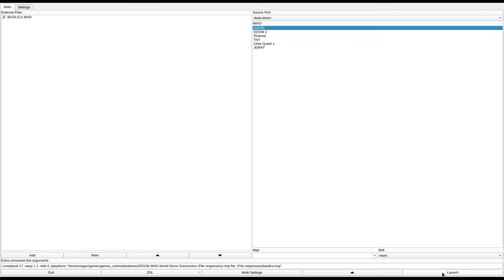DOOM 1 - BASILICA.WAD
added to the Hall of Shame. I really didn't want to considering how beautifully crafted this level is, but its over-reliance on obscure, sometimes nearly impossible to find routes of progression kills any fun factor.
called "Basilica" in the /idgames FTP.
created by Robert Kry on November 16th, 1997.
from the .txt file included with the WAD:
"A HUGE one-player level set in a cathedral. Several puzzles and tons of mayhem. For use with original DOOM, v1.666+. Includes lots of original graphics and a Bach instrumental score. See below for important play info."